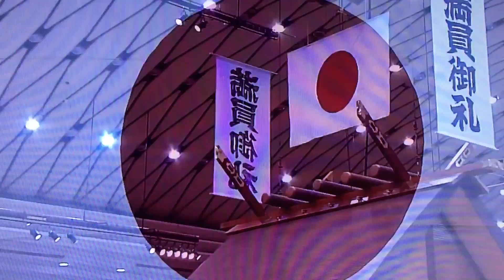稀勢の里土俵入り